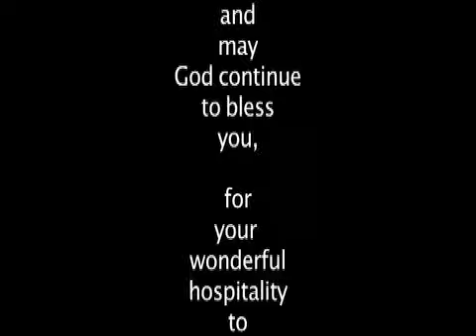A Visit with My friends in Cleveland, TN - Part 2.mov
Part 2 of my visit with friends in Cleveland, Tennessee, produced & directed  by Nick Pukalo